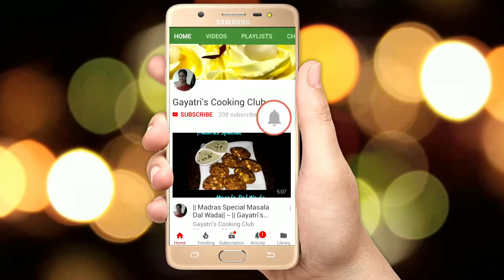how to make hot&sour soup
ingrediants
oil 2 tblsp
chopped garlic 1tblsp
chopped ginger/greenchilli 1tblsp
chopped french beans 2 tblsp
chopped carrot 2 tblsp
chopped cabbage 3tblsp
chopped mushrooms 3 tblsp
chopped spring onion 2 tblsp
soya sauce 1 tblsp
chilli sauce half tblsp
vinegar 1tblsp
salt to taste
blackpepper pwd half tsp
water 1 ltr
cornflour slurry 2 tblsp
chopped springonion greens 2 tblsp
chopped corriender few leaves